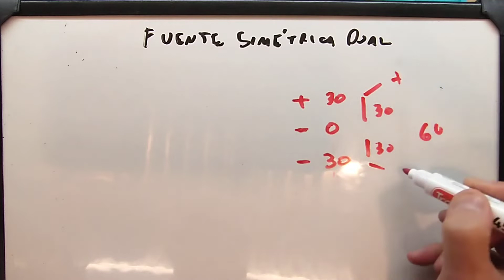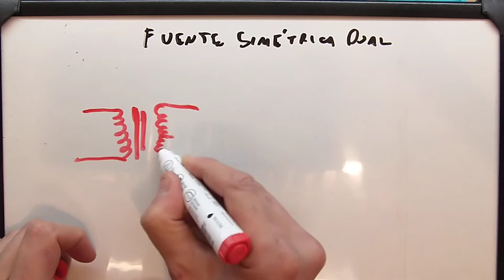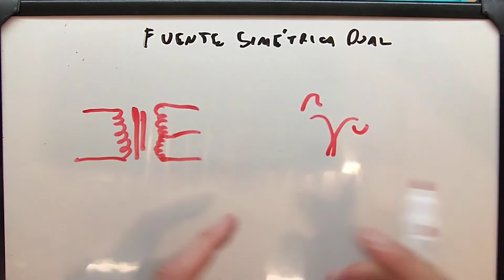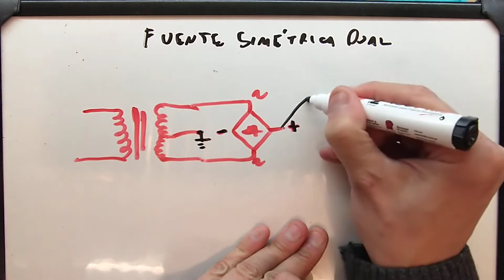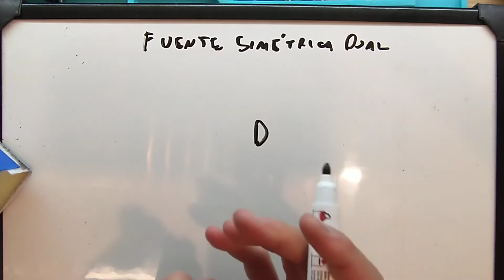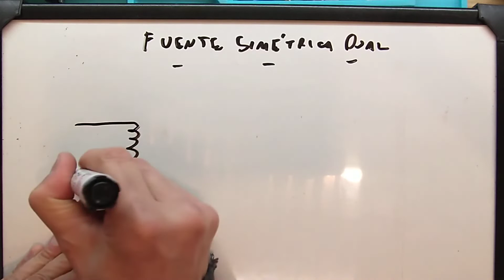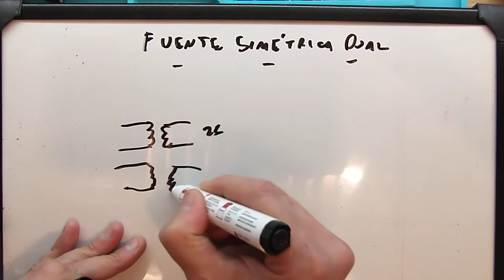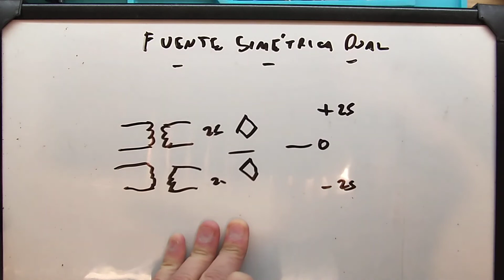30 - Fuente Simétrica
En este video veremos Fuente Simétrica con muy poca matemática para luego practicar esto con componentes económicos.
Los donativos son para mejorar los tutoriales.
Muchas Gracias.